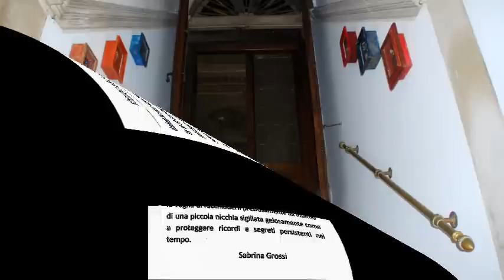CA' ZANARDI | SABRINA GROSSI | SCATOLE DELLA MEMORIA / Memory boxes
Esposizione collaterale della mostra SENTIMENTO PROFONDO di Sabrina Grossi, a Cà Zanardi - Venezia - dal 13 al 28 giugno 2014.